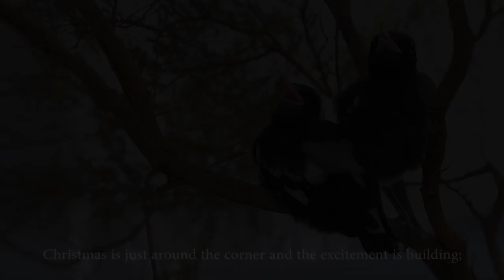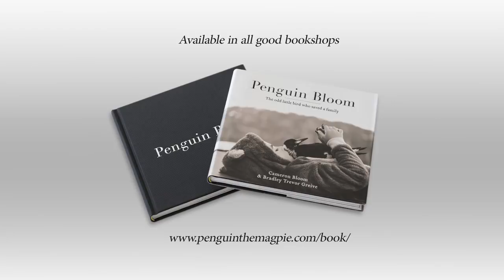Penguin Bloom Xmas Video 2017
Merry Xmas to everyone, Sam, BTG and I hope you have a wonderful festive break.

Every copy of Penguin Bloom sold around the world helps contribute funds for spinal research so that one day soon there will be cures for people living with Spinal cord injuries.